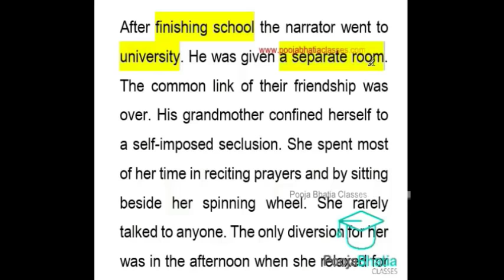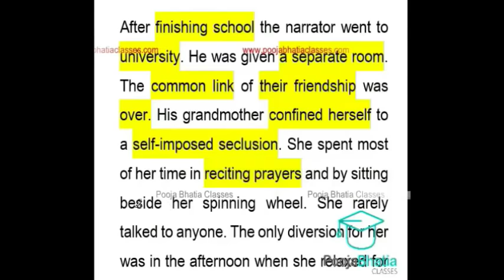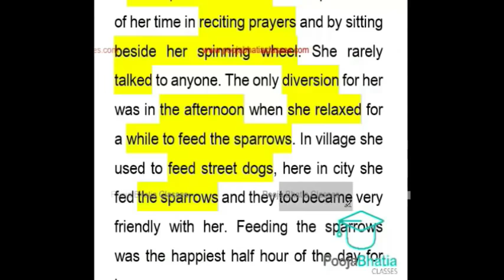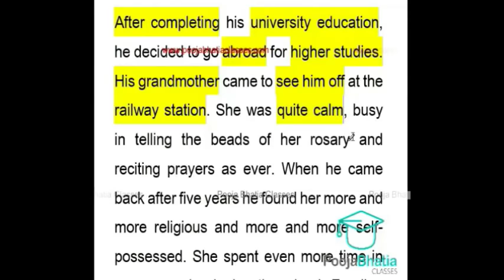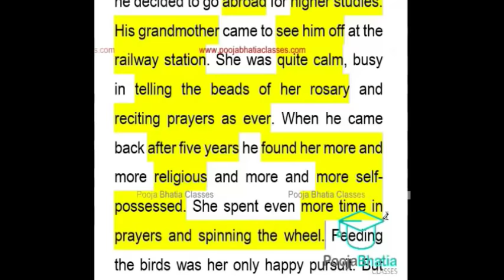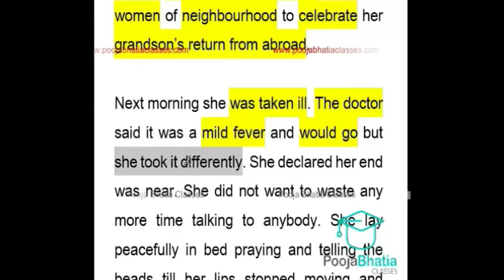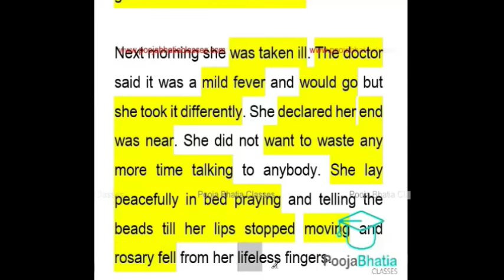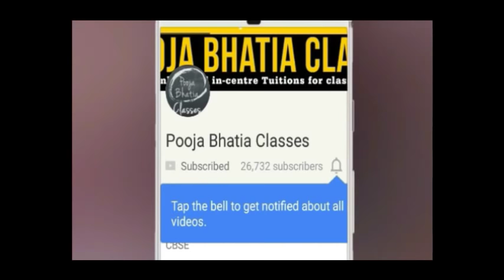Hornbill Portrait of a lady summary hindi part 2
Hornbill chapter 1 portrait of a lady explained in Hindi

Summary of the portrait of a lady hornbill in hindi
the portrait of a lady by khushwant singh class xi in hindi
the portrait of a lady by khushwant singh in hindi
the portrait of a lady chapter in hindi
the portrait of a lady hindi summary
the portrait of a lady khushwant singh in hindi